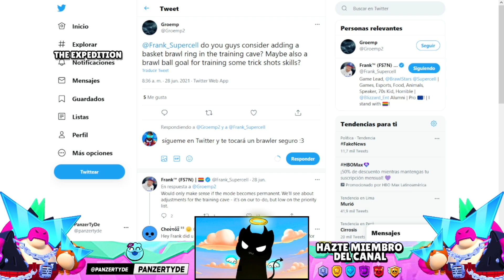¡¡URGENTE!! NERF PARA EL PRIMO?! CUEVABRAWL ENTRENAMIENTO?! en BRAWL STARS